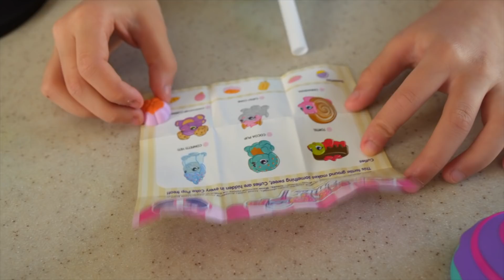Кому попались эти ИГРУШКИ? Рулетка Челлендж Обзор и распаковка новинок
Сегодня снова рулетка. Но непростая, а с сюрпризами! Кто о такой рулетке не мечтает? Достаточно крутить и получать подарки и при этом ничего не нужно делать! Сегодня много подарков. Смотрите вместе с нами!

А в Анютином Инстаграм все о ее молодой блогерской жизни!